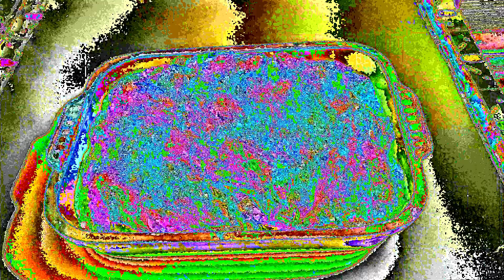KABAĞIN HEP TATLISINI YAPTIK❗ HİÇ BU ŞEKİLDE DENEDİNİZ Mİ?📢 SİNKONTA NASIL YAPILIR.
malzemeler
1kilo bal kabağı
4adet kuru soğan
5 dış sarımsak
yarım çay bardağı zeytin yağ

baharatlar
1 çay kaşığı köri
1 çay kaşığı tuz
1 çay kaşığı pul biber
1 çay kaşığı kara biber
üzeri için
sarımsaklı yoğurt
pul biber